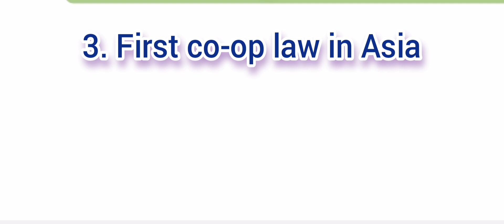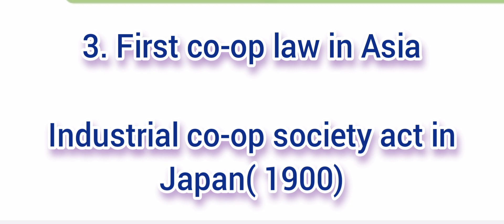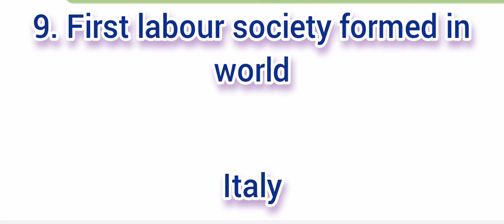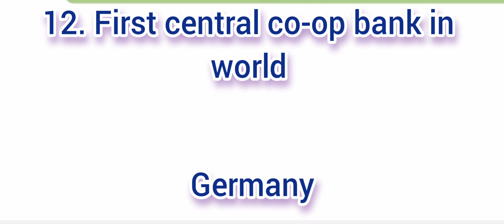🔥🔥Co-op Important Questions Kscard bank assistant matsyafed consumerfed Cseb exam